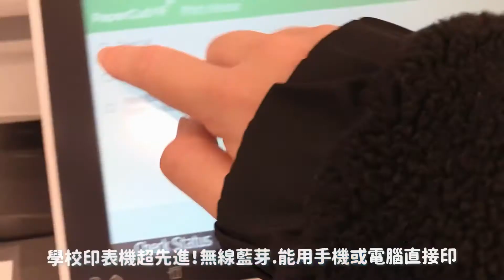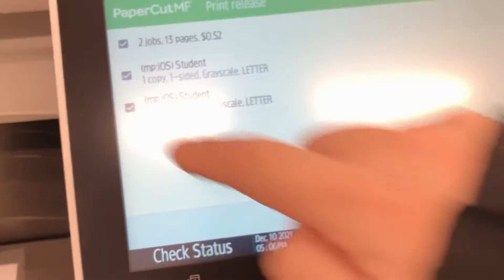【VLOGMAS🎄】Ep.8 美國大學期末考週的放鬆活動 最後一堂課跟我一起和老師Meeting｜Dian Young